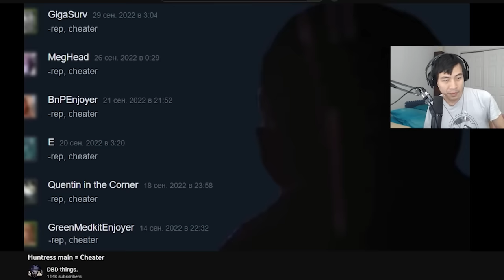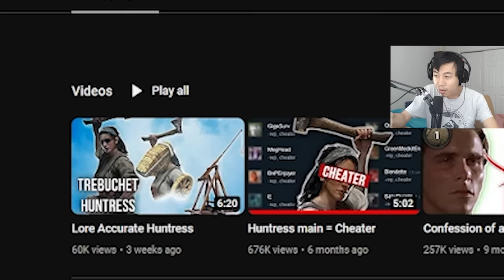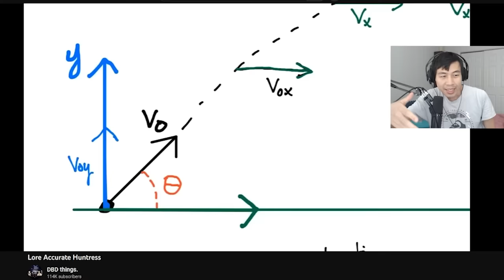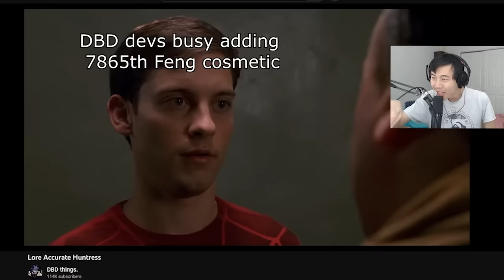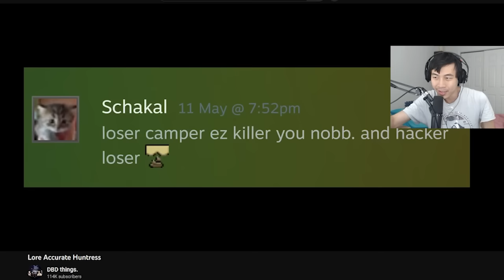Everyone Thought This Huntress Was Cheating Until...